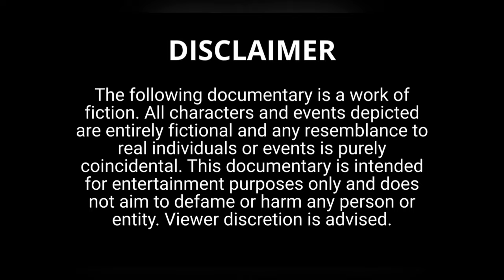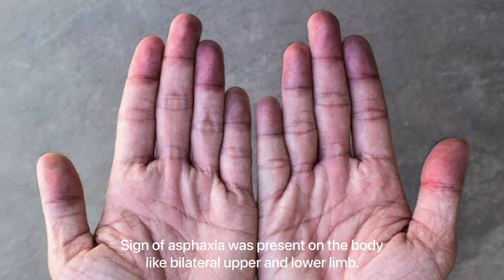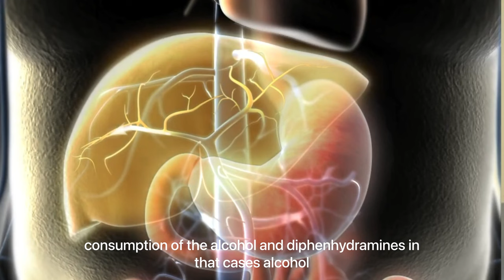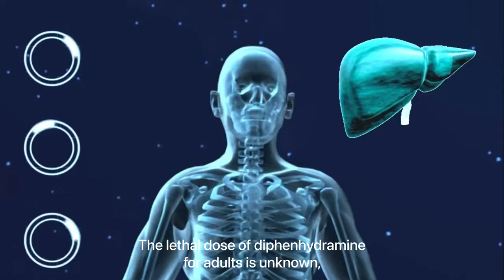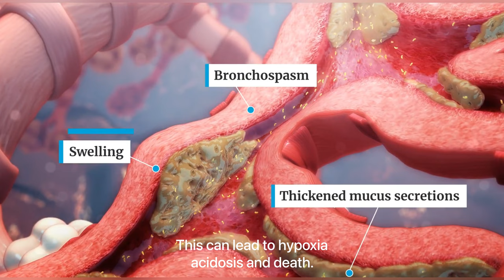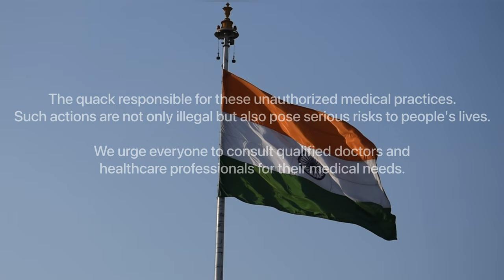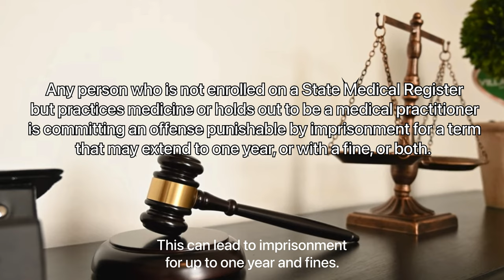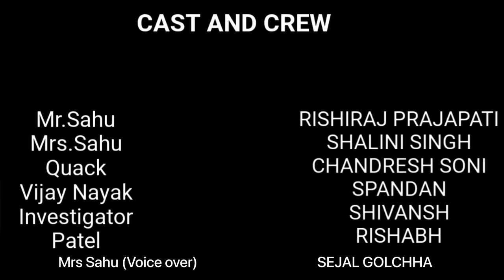BEYOND THE DIAGNOSIS | An English Short Documentary with Subtitles | Forensic Medicine | CIMS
Staged on Chhattisgarh institute of medical science, Bilaspur.

Directed by - Rishabh Roy Choudhary and Shivansh Pankaj Kamthan
Produced by - Rishiraj Prajapati
Narrated by - Spandan Naik
Cast -   Rishiraj Prajapati
               Chandresh Soni
                Shalini singh